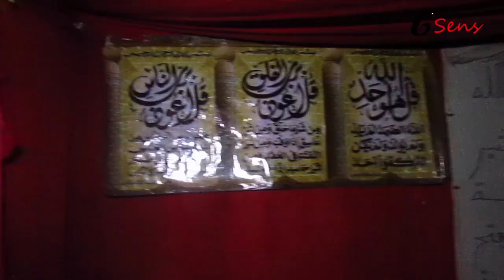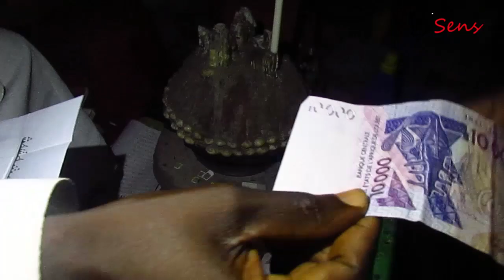PORTE FEUIL MAGIQUE AVEC BÊMAN SALAM